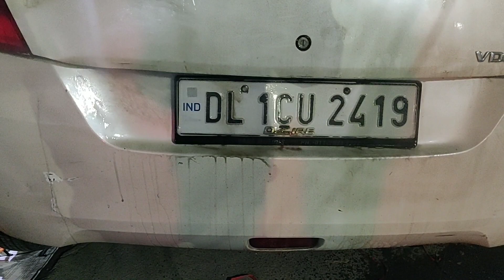HIGH PRESSURE CAR WASHER FROM -CLASSIC RAMESH NAGAR NEW DELHI 9818935777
High pressure car washer assy.
Havvy car washer 7500
Minni car washer 4500
Courier charges will be extra
From -CLASSIC RAMESH NAGAR NEW DELHI